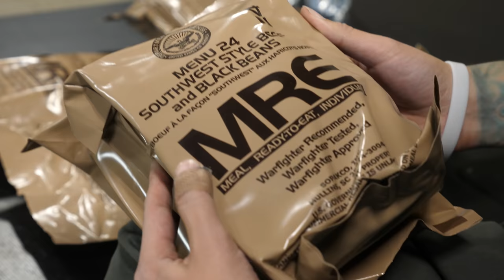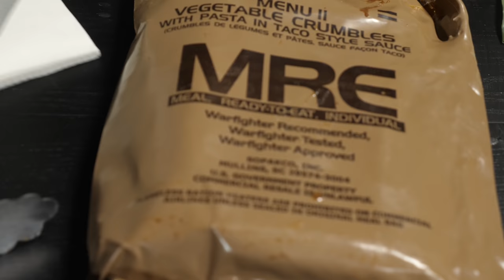CALIFORNIA WILDFIRE BUNKER MREs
IT'S QUITE EXCELLENT 🐮🔪

James tests bunker food in preparation for the eventual hellfire.

Mi alma arde tan intensamente como la maleza californiana. ¿Por qué mi sufrimiento eterno no se considera una tragedia nacional?  ¡Mi tortura incesante es tan válida como cualquier otra! ¿Qué coño estoy escribiendo? Tengo que cagar muy mal. Quiero irme a casa. ¿Alguien ha leído esto?